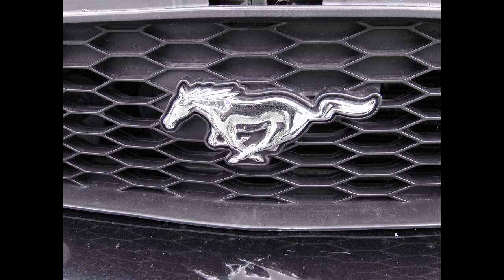Diaprama Ouest Americain du 31/07/2016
Une compilation d'images de motos & de voitures réalisée lors du rassemblement organisé par l'Ouest Américain à St Laurent du Pont (38)